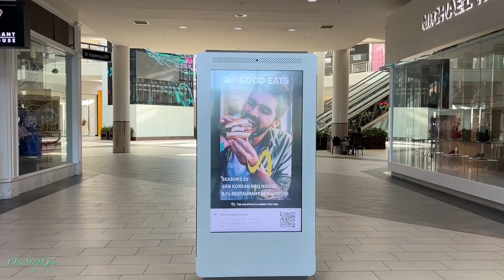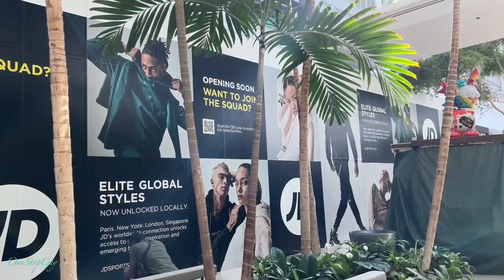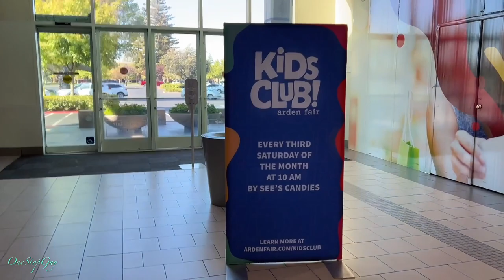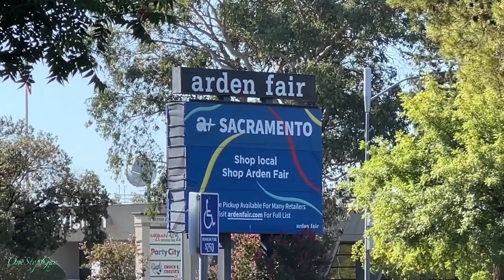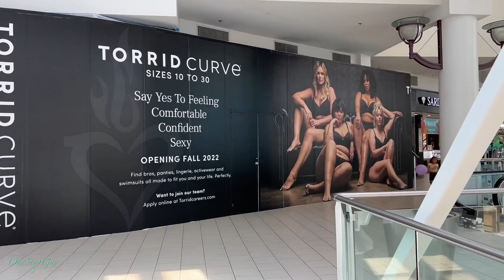ARDEN FAIR MALL FULL TOUR IN SACRAMENTO CALIFORNIA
Stuff For Sale:
Iphone 13 Case